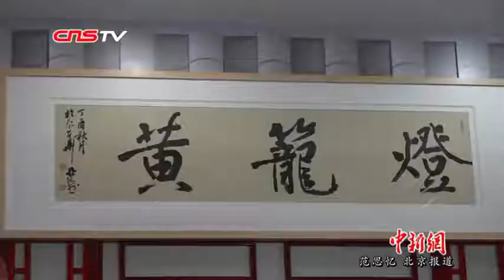“灯笼黄”第四代传人讲述元宵花灯的“变与不变”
元宵节至，大街小巷张灯结彩，人们点起万盏花灯，携亲伴友出门赏灯、逛花市、放焰火，载歌载舞欢度元宵佳节。近日，记者在北京见到了老北京非遗“灯笼黄”的第四代传承人马海捷，听他讲述元宵花灯的前世今生。